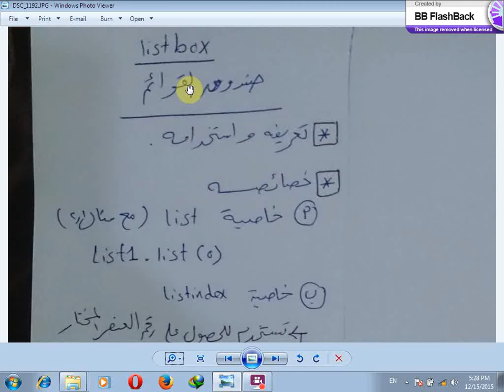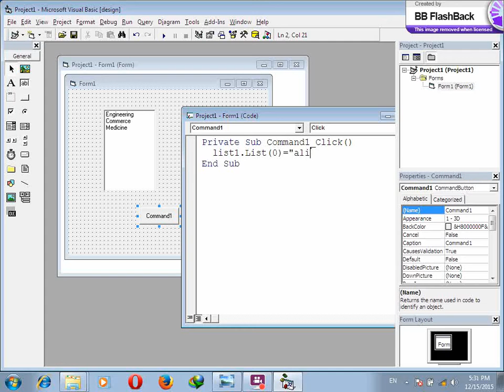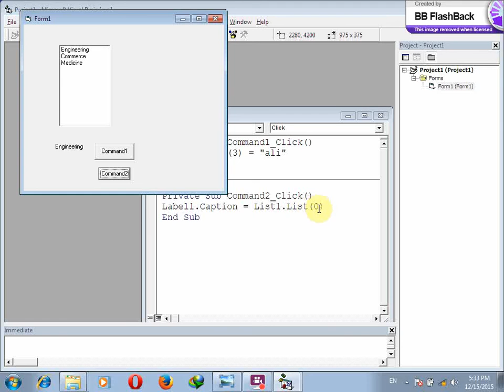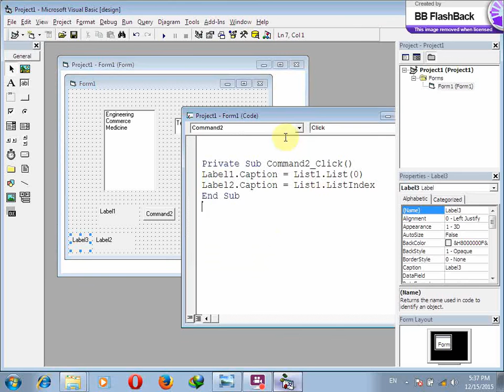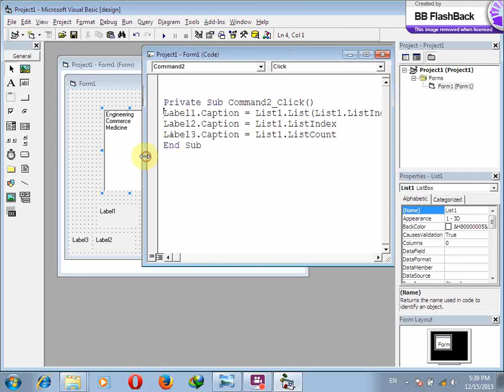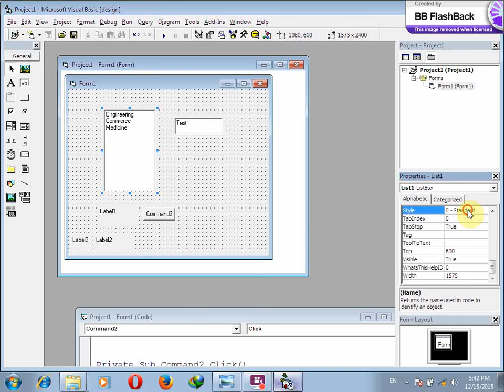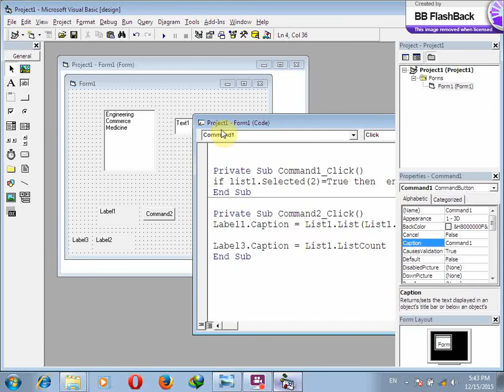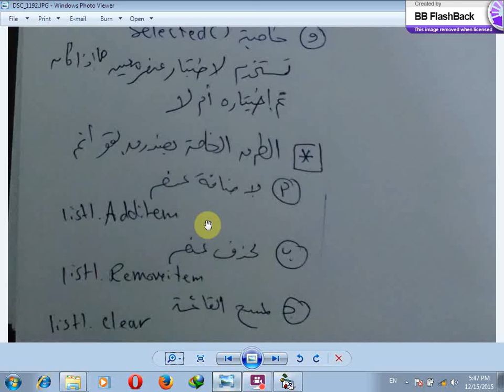الفيديو الاول فى صندوق القوائم ListBox